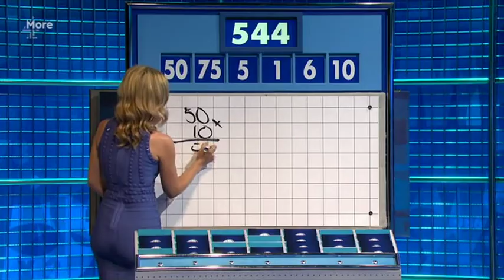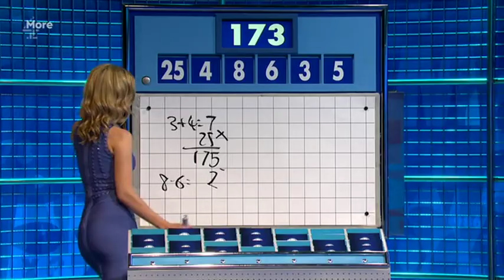8oo10c does Countdown - Number Rounds (s10e01)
Jimmy Carr hosts "8 Out of 10 Cats Does Countdown" as Sean Lock and Henning Wehn go up against Jon Richardson and Victoria Coren Mitchell. Tom Allen joins Susie Dent in Dictionary Corner. With regular Countdown mathematician Rachel Riley looking after the numbers and letters.

8OutOf10CatsDoesCountdown is a British comedy panel show on Channel 4. The show follows the game of Countdown, but presented in a comedic panel show format seen on 8OutOf10Cats, with the show being a crossover of the two. "8 Out of 10 Cats" is based on statistics and opinion polls and draws on polls produced by a variety of organizations and new polls commissioned for the program, carried out by Harris Poll.

The title is derived from an old popular misquoting of a well-known advertising tagline for Whiskas cat food, which claimed that "8 out of 10 owners (later ads adding "who expressed a preference") said their cats prefer it". The show is also hosted by Jimmy Carr; the current team captains are Rob Beckett and Katherine Ryan.